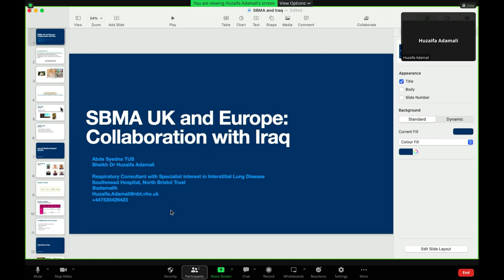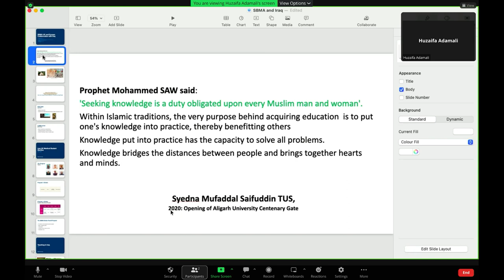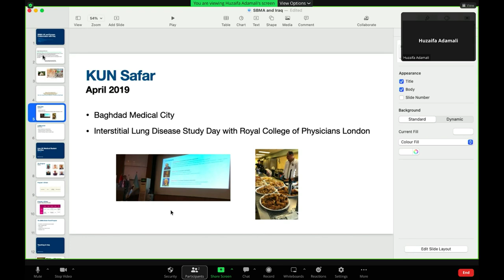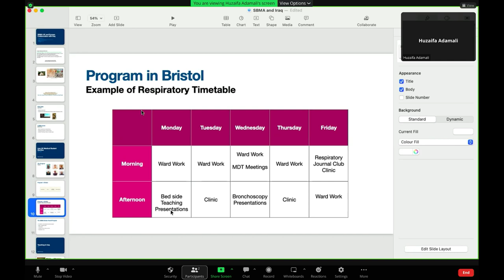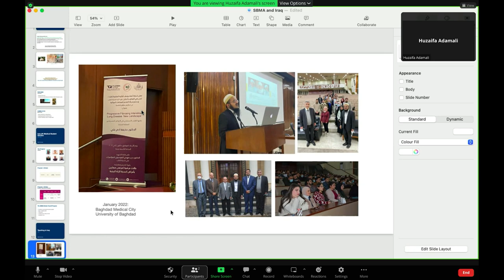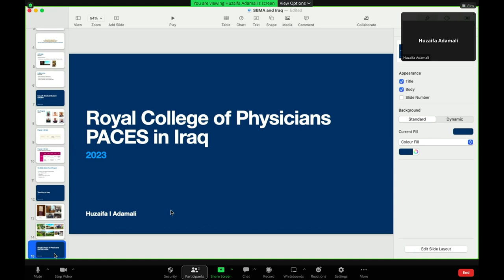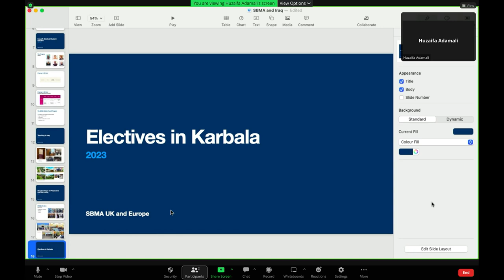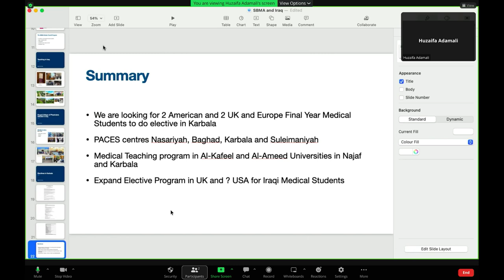MEDS 2023 - SBMA UK and Europe - Collaboration with Iraq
Presenter Name:  Dr. Huzaifa Adamali, Dr. Hujefa Vora
Date:  Sunday, September 10, 2023
Room:  Texas Grande